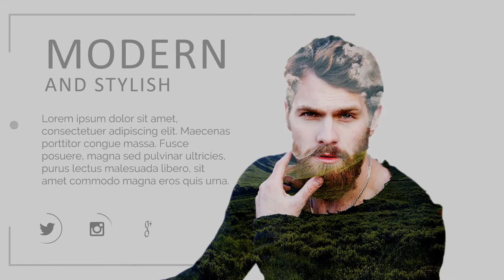Paket Pembuatan Video Promosi dan Website Murah di Kebagusan, Jakarta